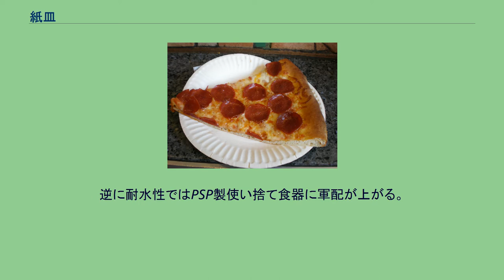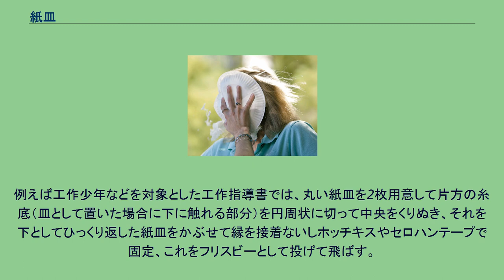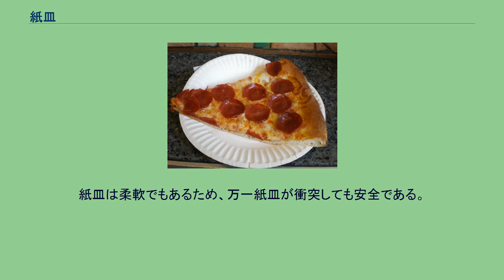紙皿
紙皿 紙皿（かみざら）とは、紙で出来た皿などの食器。
環境への配慮から葦やバガスなどの非木材紙を原料とする紙皿もある。
用途に応じてグラタン皿やカレー皿のような所定の料理を盛り付けるための製品も見られる。
ピザを載せた紙皿 紙皿は、板紙や厚紙などの紙を原料とする食器であるが、一般に流通しているこれら厚手の紙をプレス加工などで成形して大量生産されているものでは、使い捨てを前提とする。
このようなことから、ピクニックのような行楽、食品売場などでの試食、災害において断水などの諸事情で食器を洗えない環境において衛生的に食事をとるためなど幅広く利用されている。
汁物を入れるための深みのある紙皿はペーパーボウルとも呼ばれる。
なお、紙製の食器としては紙皿のほかに紙コップがある。
その一方で、漆器の一部には和紙を張り合わせて形を作り、これに漆（塗料）を重ね塗って軽量な器とする技法もあり、この技法は紙製の食器にも使われるが、それら紙製漆器は使い捨てを前提としない。
これらは使い捨ての製品であっても、一定の耐水性を持たせてあり、水気を含んだ食品を載せても漏らないようになっている。
ただし紙コップでは表面にポリプロピレンなどの合成樹脂製フィルムをコーティングしてある製品が主流であるのに対して、紙皿では紙そのものに難水溶性を持たせるため紙繊維を固める接着剤を利用している製品が主流である。
ただしどちらも耐水性には一定の限界があり、紙パックのような飲料などの輸送・流通コンテナとしての容器に比べると、長時間水気を含んだ食品や液体を入れっぱなしにしておくことには向かない。
あくまでも一時的に食品を載せておくための食器である。
こと使い捨て食器・容器としては安価であるため、発泡スチロール（ポリスチレンペーパー：PSP）製の使い捨て食器と並んで広く利用されており、特にPSP製食器が環境中に放置されたり焼却処分される場合では環境負荷の高さが懸念されるのに対し、紙皿では「燃えるごみ」（生ごみ）一般と同じ扱いで廃棄できる点で有利とみなされる。
逆に耐水性ではPSP製使い捨て食器に軍配が上がる。
ただし双方とも環境中に放置されれば、環境の美観を損ねる、ごみ問題を生むなどの問題を含むのは同じである。
紙製品一般ではリサイクル手法がその各々に発達しているのに対して、紙皿では廃棄に際して食品の残りかすや付着した調味料などを取り除いてまでしてリサイクルする業態が確立されておらず、主に焼却炉で焼却処分される。
基本的に使用後は焼却処分される物品であるため、その原料を環境に配慮して再生紙に求める傾向が見られる。
ただ再生紙ですべて作ると色調の面で衛生的と見えない（古紙全般を原料とすると灰色に濁ってしまう）ことにも絡み、表面は白い再生紙ではないパルプ原料の紙が貼り付けられたもの（白ボールなど）が利用される。
その一方で、サトウキビやトウモロコシなど食品用農作物の食品廃材を原料とする非木材紙の利用も見られ、これら非木材紙（例えばサトウキビ絞りかすは「バガス」と呼ばれる）では繊維の質から厚手の板紙をそのまま圧搾成形した製品もエコロジー的な側面を謳い文句として、かつ紙皿一般よりも厚手な素材を使うことからプレスによって成形しやすく、深皿やボウルないし丼のような皿以外の食器もみられる。
クリームを盛った紙皿の使用例 安価な使い捨ての皿としての用法以外に、遊びの範疇での玩具を作る工作の材料に使われることがある。
例えば工作少年などを対象とした工作指導書では、丸い紙皿を2枚用意して片方の糸底（皿として置いた場合に下に触れる部分）を円周状に切って中央をくりぬき、それを下としてひっくり返した紙皿をかぶせて縁を接着ないしホッチキスやセロハンテープで固定、これをフリスビーとして投げて飛ばす。
このほかにも、ストローを軸に紙を何重にも巻きながら接着して背の低い円筒をつくってストローを引き抜き、紙皿の中心にこの円筒が貫通する穴を開け、円柱を貫通させ皿の底に円筒の頭がのぞく状態で接着・固定し、皿をひっくり返して皿の底から飛び出した円筒にゴム風船をかぶせ、ストローを円筒の穴に指して風船を膨らませたら、平らな板（または床）の上に置くことで、風船に蓄えられた圧搾空気が噴出する圧力でホバークラフトのように浮上して滑走する玩具が作られる。
身の回りにある加工しやすい紙の円盤として、かざぐるまやフェナキストスコープの製作などにも利用される。
また一時的に物品を載せておくためのトレイとして利用されることもある。
パイ投げでは紙皿をパイに見立てこれにシェ...